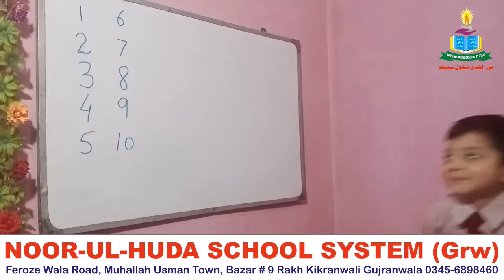Kids Best Teacher | Noor-ul-Huda School System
I am Sir Mudassir Ahmad Mughal. This YouTube channel is a Educational & Motivational Channel. In this channel you can watch Learning Videos and Much More. Join Us For Your Bright Future !
About This Video: Kids Best Teacher | Noor-ul-Huda School System |